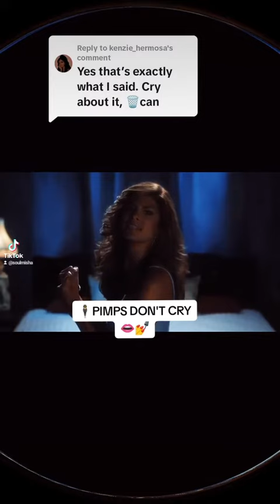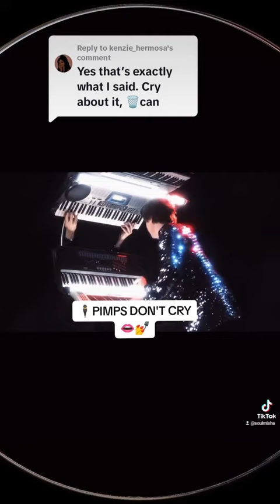POV: They Said "Cry About It"